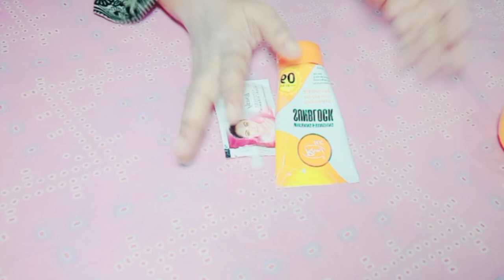How To Use Rivaj UK Sunblock|| Sunblock for face ||Whitening sun Cream|| Rivaj UK Sunblock review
How to use Rivaj UK Sunblock review sunblock for face Whitening sun Cream.
Friends
Must watch
Hi friends if you like my video
Honest review of Rivaj sunblock spf60
Sunblock, Sunblock cream, UK sunblock, Rivaj UK Sunblock, Rivaj UK products, Rivaj UK makeup, sunscreen, sunblock for oily skin, sunblock for dry skin, sunblock for all skin types, sunblock in Pakistan,best sunblock, best sunblock in Pakistan,best sunblock in India, sunscreen in Pakistan & India, how to use Rivaj UK Sunblock,use sunblock, how to remove Freckles dark spot pegmention at home, home remedies , remedies,beauty tips,rang ko gora krne wala sun Cream,rang gora krne k ly sunblock,beauti tips in  hindi,
Rivaj UK Sunblock,
Rivaj UK nose strip,
Rivaj UK Sunblock spf90 review,
sunblock,
Rivaj UK face wash,
Rivaj UK anti sebum,
ponds sunblock,
Rivaj UK Sunblock price in Pakistan,
Sunblock price in India,